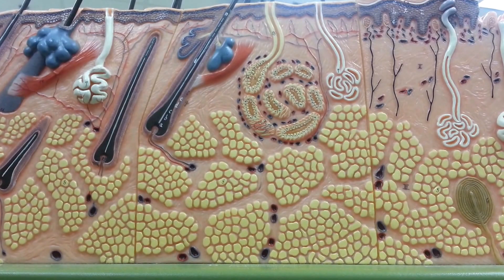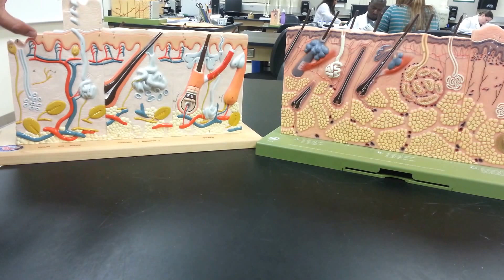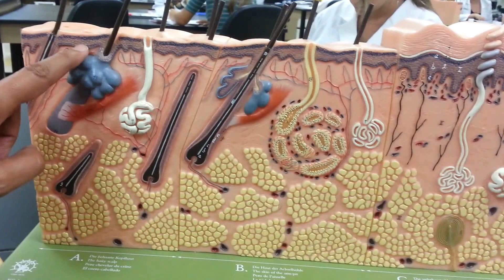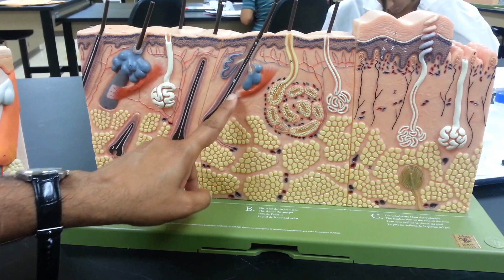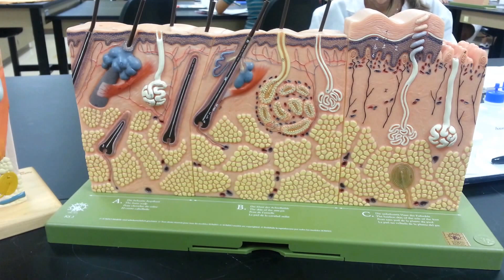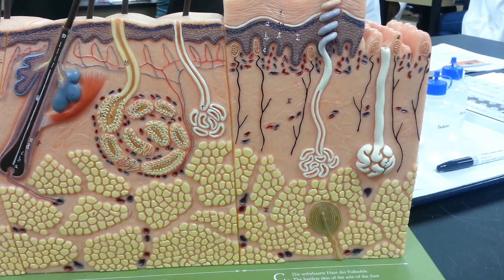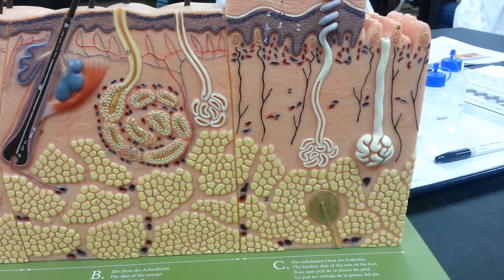BSC2085L Integument (Skin) - Model Parts and Functions